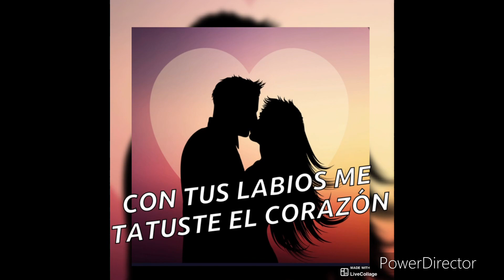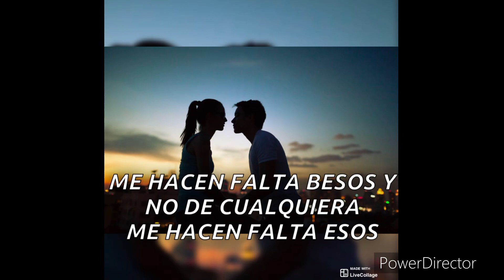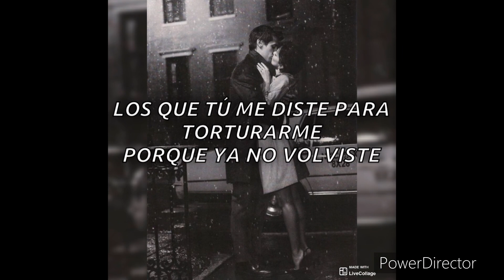Banda Ms Ya Tomé y Tomé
Una canción nueva de Banda Ms Esta canción está hermosa y Banda Ms Cantan canciones hermosas y Bendiciones para ustedes Banda Ms

Llegando Comenta
Llegando Comparte

Mi YouTube es Alita López Pompa

Mi Instagram es @alitalopezpompa.11

Quiero compartir videos que hago con fotos y música Si estás interesado avísame o tienes preguntas envíame un mensaje para mas información $
Tengo más videos en mi youtube